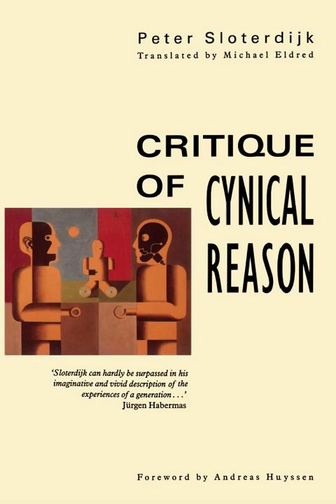Hey! Are We Alive? New Matter-of-Fact Cynicisms and Stories about the Difficulties of Life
Chapter 24 of Sloterdijk's 'Critique of Cynical Reason', Excursus 9: Media Cynicisms and Training in Arbitrariness, and Excursus 10: People in a Hotel.